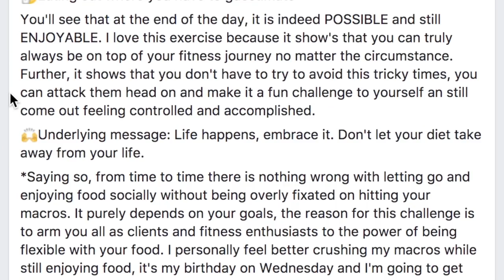What's the Best Type of Cardio for Fat Loss?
GUILDWOOD Postal Office
Box #: 11012
Scarborough On, Canada, M1E1N0